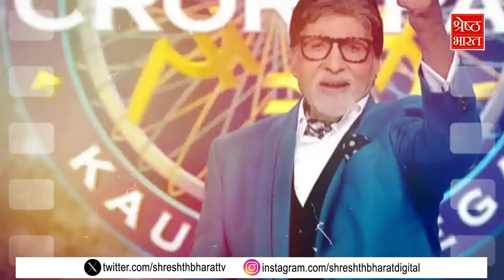बेटी Suhana Khan की Movie 'King' में Shahrukh Khan लगा रहे हैं 200 Crore। Entertainment World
सानिया मिर्जा तलाक के बाद पहुंची कपिल शर्मा के शो में, बेटी सुहाना खान की मूवी 'किंग' में शाहरुख खान लगा रहे हैं 200 करोड़, जाह्नवी कपूर दिखेंगी यंग डिप्लोमैट के किरदार में, 'कौन बनेगा करोड़पति' के साथ फिर लौटने को तैयार अमिताभ बच्चन और रिलीज से पहले ही 'पुष्पा 2' का जलवा! नेटफ्लिक्स के साथ इतने में हुई डिजिटल राइट्स की डील ।। इस दिन से शुरू हो रहे हैं रजिस्ट्रेशन और ।। देखिए बॉलीवुड की सभी खबरें Entertainment World में Gargi Chakraborty के साथ ।।